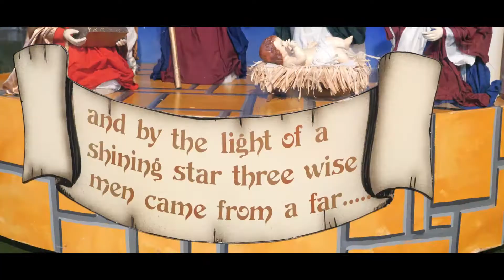Santa's Magical Kingdom 2018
Filming and Editing: Glen Wilson at GW Photography and Online Pix